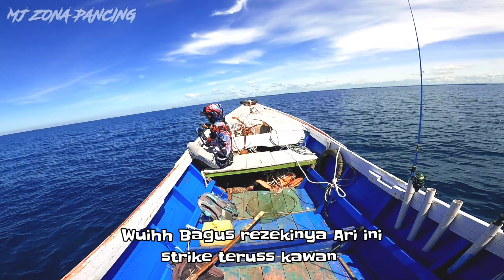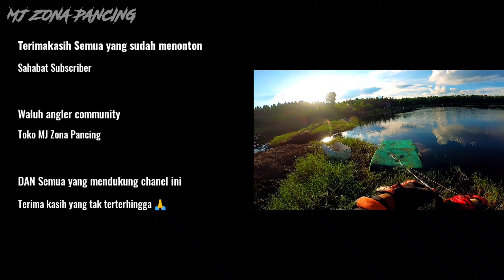MANCING LAUT Pakai UL || Tarikannya Aduhai (Spot Bagang Pemedas)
Mencoba mengubah target tangkapan, kali ini saya mencoba main laut tak dalam sekitar rumah, yang mana banyak bagang bagang runtuh yang patut dicoba keganasan penghuninya, bagaimana teriakan reel UL ketika berhadapan dengan si ikan target... langsung di Cek out videonya dan jangan lupa Like & Subscribe ya kawan kawan.